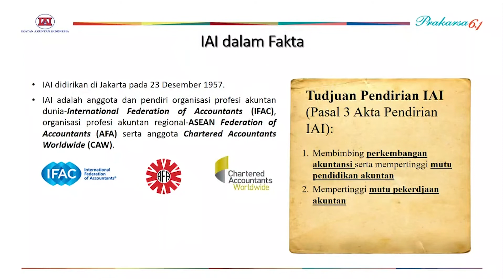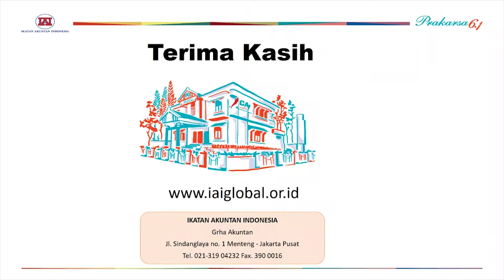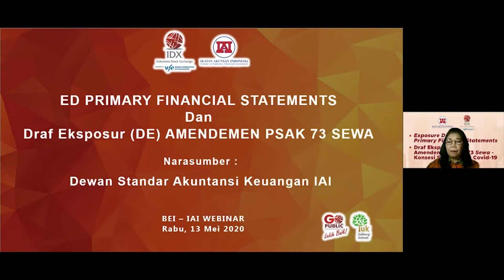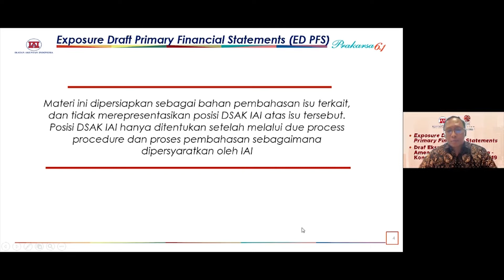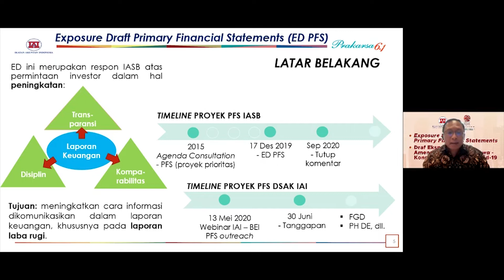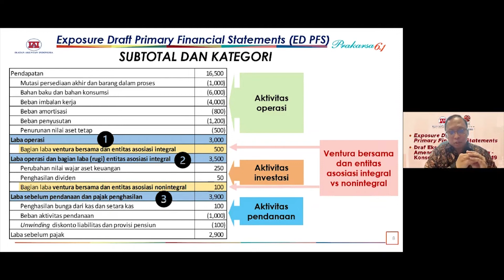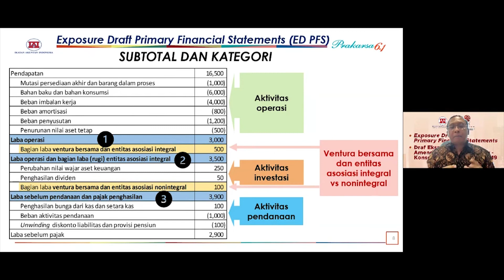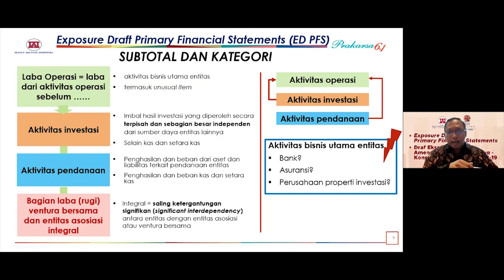Part 1 Sosialisasi ED Primary Financial Statement - DE Amendemen PSAK 73_IAI - BEI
Ikatan Akuntan Indonesia bersama dengan Direktorat Layanan Perusahaan Tercatat Bursa Efek Indonesia (BEI) melaksanakan Join Webinar pada tanggal 13 Mei 2020, webinar IAI-BEI ini membahas dua isu, yaitu: ED Primary Financial Statement dan DE Amendemen PSAK 73 Sewa.